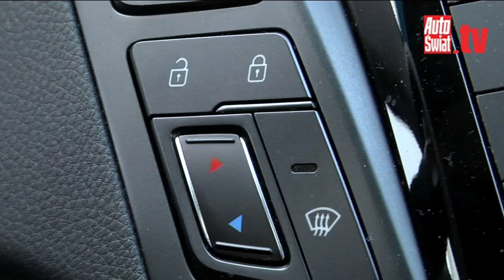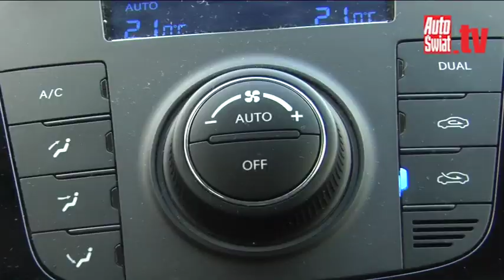Hyundai i40 kombi - Koreańska odpowiedź na Passata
Dużo miejsca w środku, wysoki poziom komfortu, bogate wyposażenie: nowy Hyundai i40 to niezwykle ciekawa propozycja za bardzo rozsądne pieniądze.